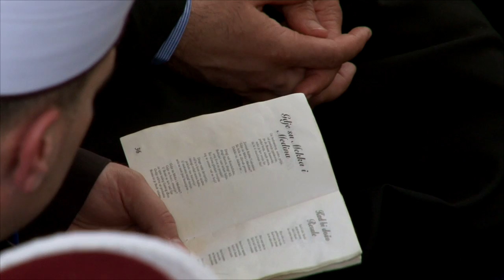Kad bi došo Resule - Kenan ef. Aliefendić